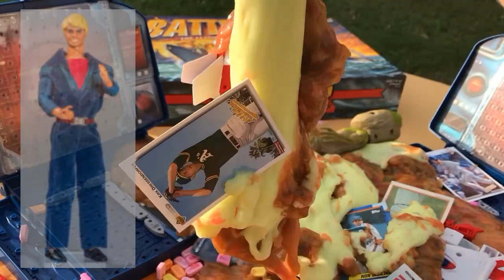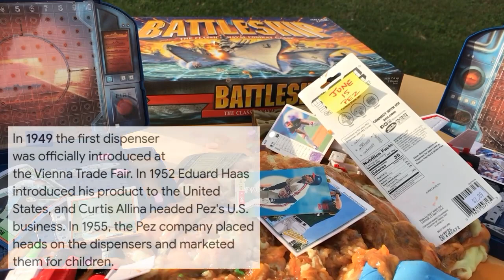Toy Hall of Fame Megamix Insanity! Finalists and Predictions!